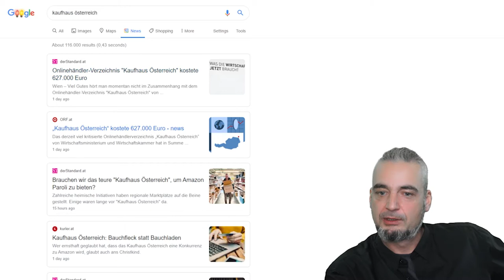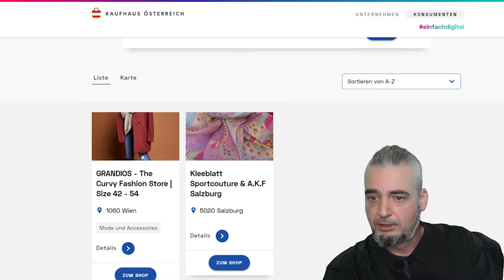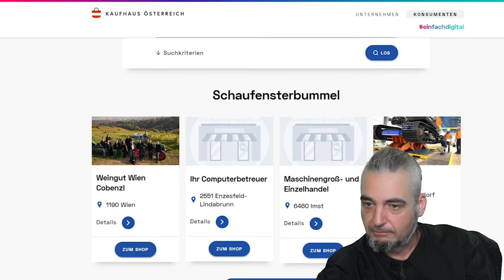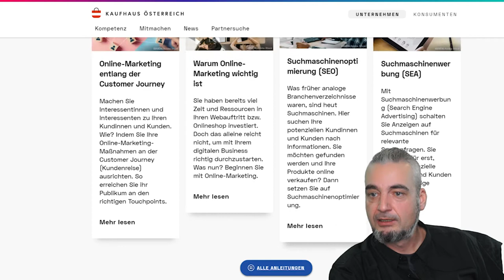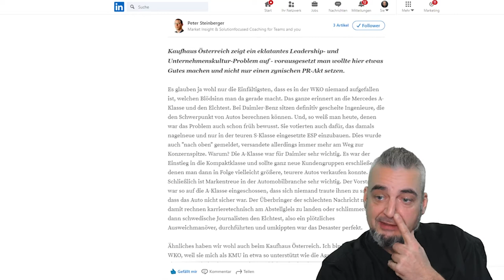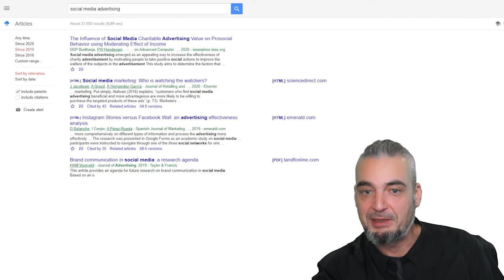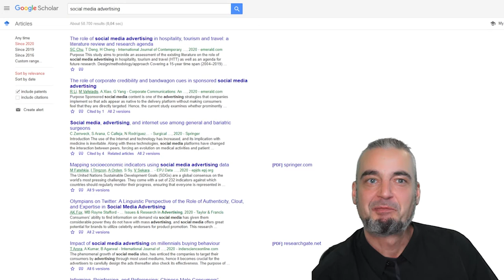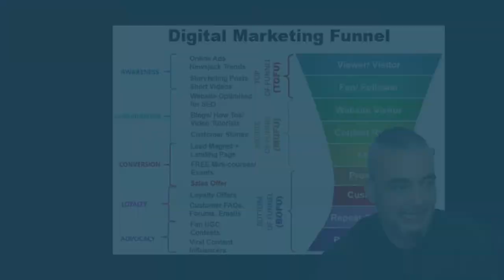Social Media Einführungsvorlesung 08 - AIDA & der Social Media Funnel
Der Funnel oder "Marketing-Trichter" beschreibt den Weg des Kunden bzw. die verschiedenen Phasen entlang des Entscheidungswegs bis hin zur Conversion.

Im dritten und abschließenden Teil zum Thema "Social Media" Advertising beschäftigen wir uns mit der Frage, welche Relevant der Funnel für SM-Kampagnen hat. (Und ein Worst-Practice-Beispiel, das "Kaufhaus Österreich", hab ich aus Aktualitätsgründen auch mit reingenommen.)